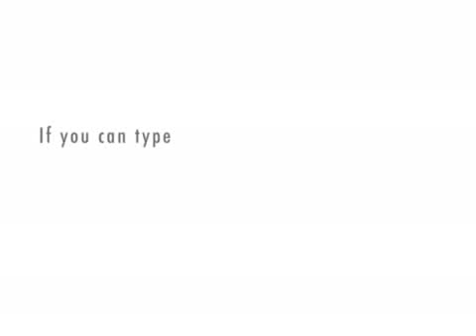TOP 10 MYTHS ABOUT EVOLUTION (part 3) (xtranormal)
There are things that need to be cleared up about the Creation/Evolution issue which are not true.

PS: This took several weeks for me to get by, apart from all the continuous interruptions, uncooperativeness, and slow response.